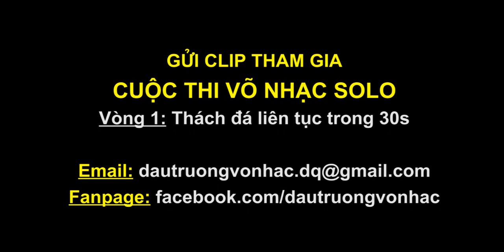Võ nhạc solo | Vòng 1 | MS 15: Võ Anh Tuấn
Võ Nhạc Solo, cuộc thi online dành cho các bạn yêu Võ Thuật và Âm Nhạc.

MS 15 - Võ Anh Tuấn

⏳ Thời gian nhận clip vòng 1: từ nay đến ngày 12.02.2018

Tiêu đề: VO NHAC SOLO - Họ tên

Nội dung:
- Họ tên:
- Ngày/tháng/năm sinh:
- Nghề nghiệp:
- Số điện thoại
- Địa chỉ:

Đấu Trường Võ Nhạc với format mới lạ, đề cao tinh thần thượng võ, kết hợp hài hòa với hơi thở hiện đại sẽ là món ăn tinh thần độc đáo, hấp dẫn, thu hút sự theo dõi của nhiều đối tượng khán giả.

Đấu Trường Võ Nhạc trân trọng cảm ơn Thương hiệu vui chơi Giải trí Sun World đã đồng hành cùng chương trình.